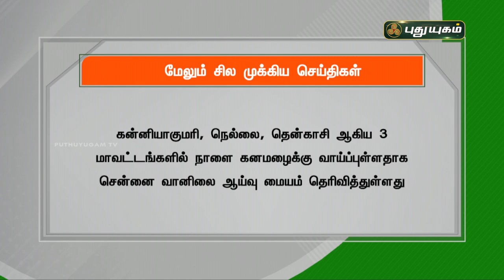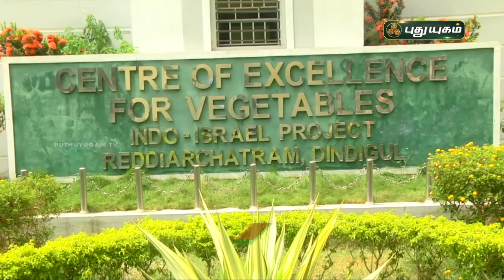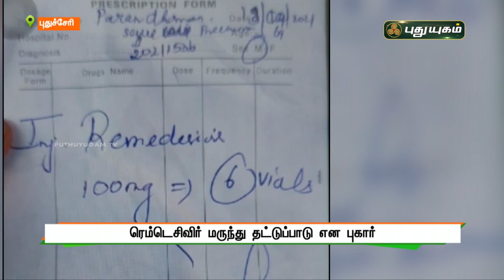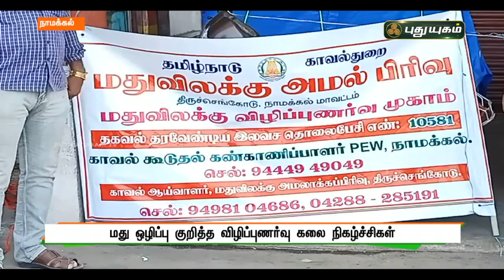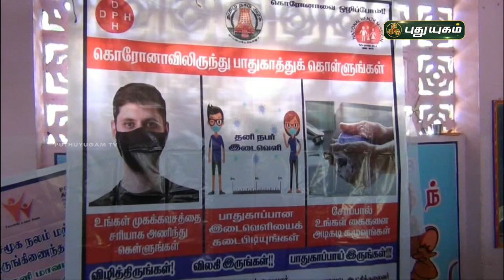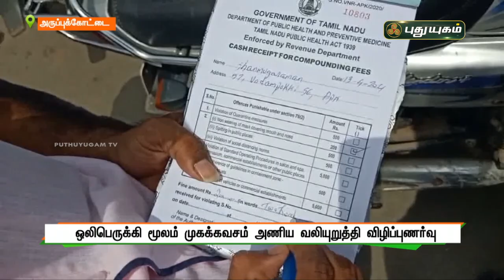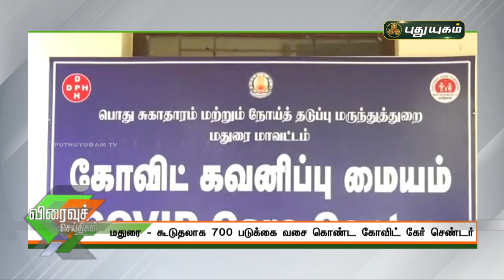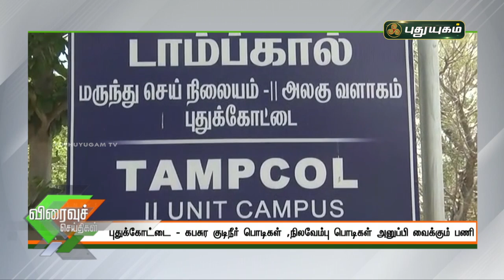புதுயுகம் செய்திகள் | 8 PM News | 13-04-2021| Puthuyugam News | PuthuyugamTV